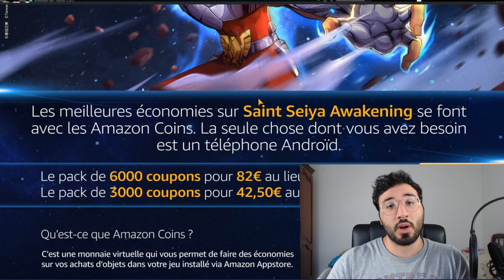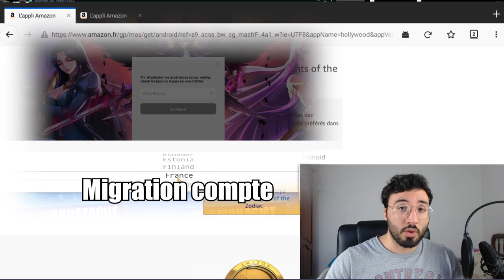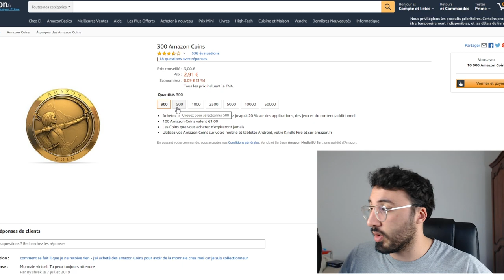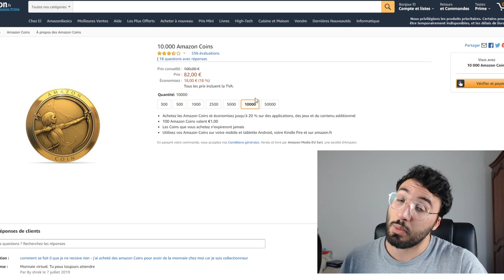INVOQUE PLUS DE S ET PAIE TES PACK MOINS CHER SUR SAINT SEIYA AWAKENING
saintseiya saintseiyakotz saintseiyawakening